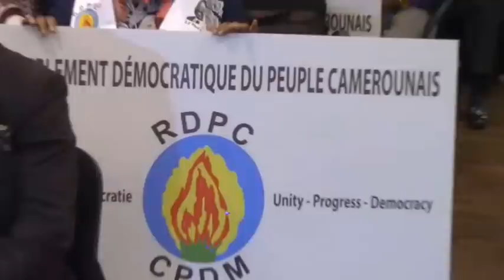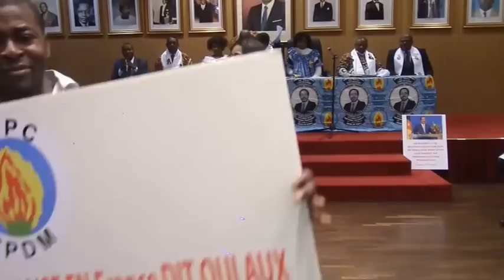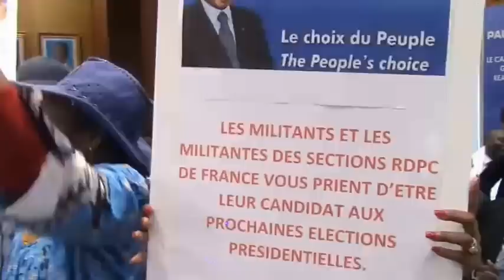Motion de soutien à la candidature anticipée de Paul Biya en 2017 depuis l'Ambacam de Paris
Ils sont venus de toute la France ce Samedi 5 Mars 2016 et sont des Camerounais du quotidien, salariés, chefs d’entreprises, fonctionnaires  ou membre du corps diplomatique, ils ont parlé d’une seule et même voix, le Président Paul Biya reste le meilleur homme capable de gagner la guerre contre la menace BOKO HARAM, et conduire en toute sérénité le pays vers la promesse de l’émergence en 2035, car après les grandes ambitions, le Cameroun est passé aux grands réalisations, c’est pourquoi ils appellent à une élection anticipée au premier trimestre 2017,  il reste à savoir si le « Roi Lion »  lui-même a toujours envie continuer sa lourde tâche, car en théorie, son mandat s’achève en Octobre 2018 et il aura à ce moment 85 ans, mais on sait qu’un autre grand combattant africain, le Président Robert Mugabe, héros de l’indépendance du Zimbabwe vient de fêter ses 92 ans  et semble en pleine forme, malgré toutes les malédictions des impérialistes occidentaux.
Un autre problème beaucoup plus sérieux a été abordé lors de ce meeting, c’est celui de la refonte des listes électorales; celles de l’élection de 2011 n’étant plus à jour, les électeurs camerounais sont par conséquent invités à renouveler leurs cartes d’électeurs le plus vite possible  auprès d’ELECAM, car en cas d’élection anticipée, seul à peu près 10 % des électeurs de 2011 seront à même de voter.